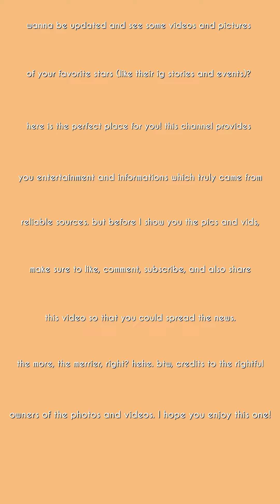JUST IN: Thirdy Ravena Posted A Photo Of Bea De Leon On His Instagram Account!